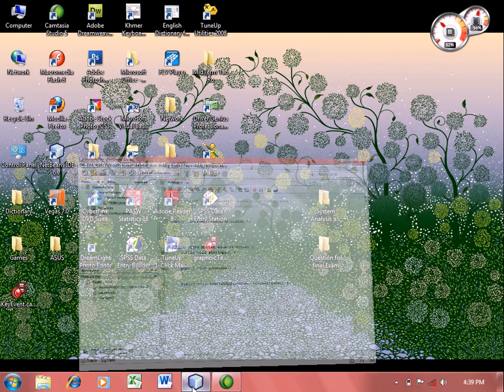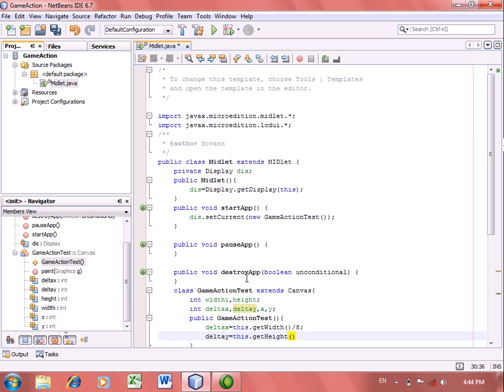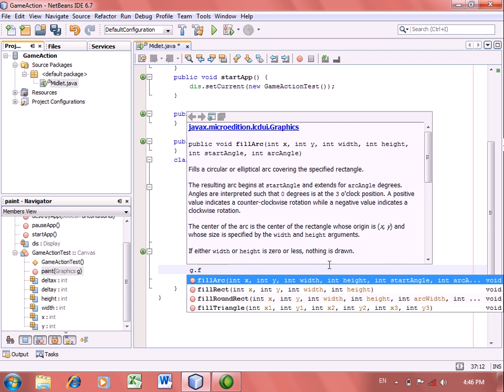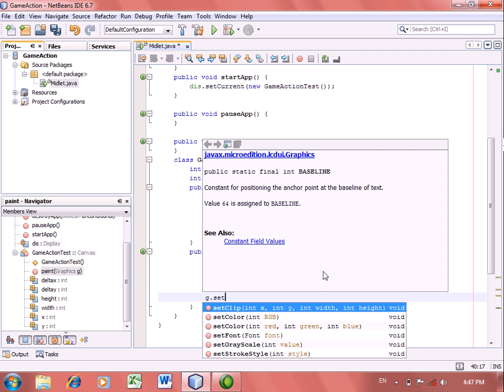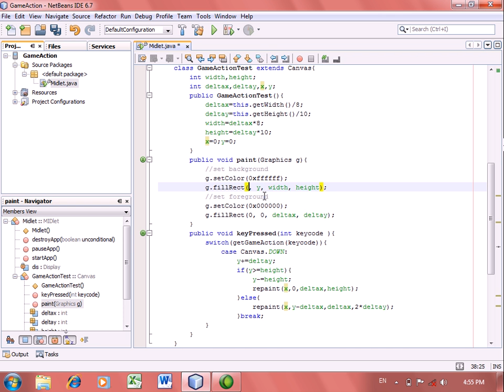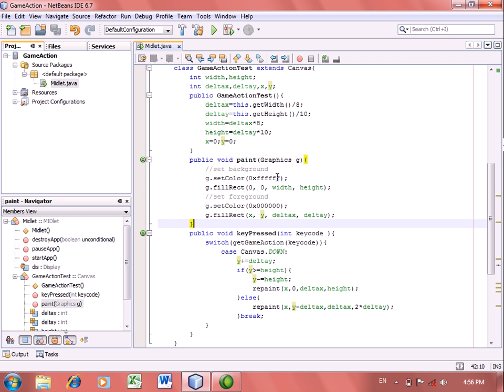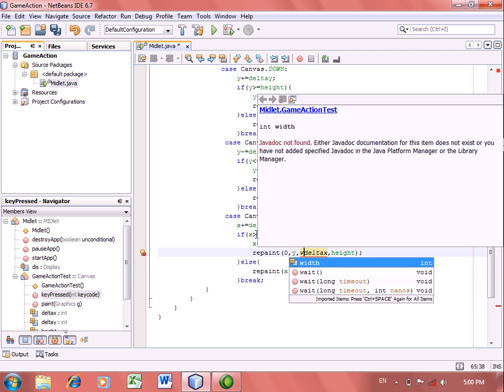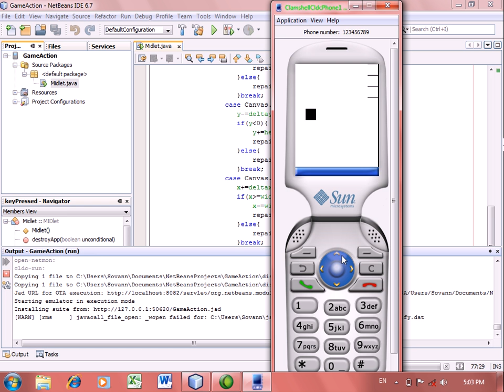Chapter 15: Java for android (GameAction)